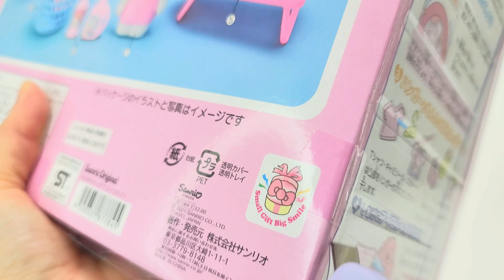Unboxing Hello Kitty Laundry Set Satisfaction ASMR (no music)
13 YEARS OF AGE OR OLDER.